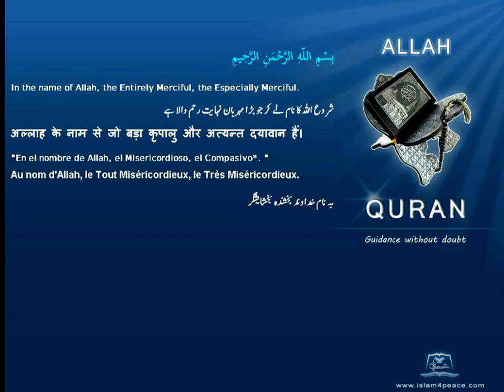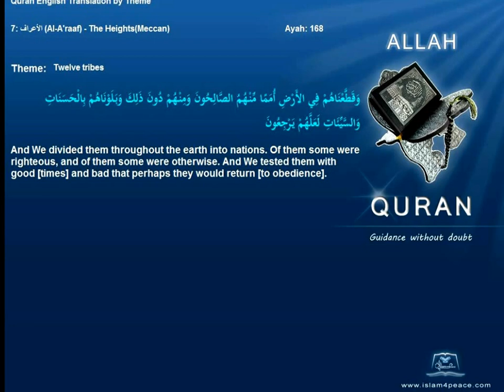Quran By Theme Topic Twelve tribes English Arabic Islam4Peace com VOL0812ENAR